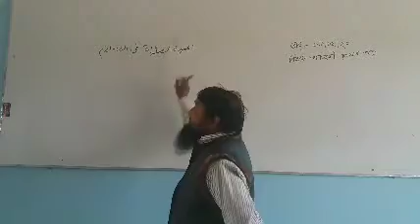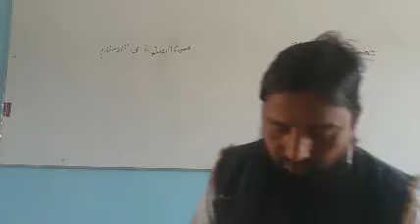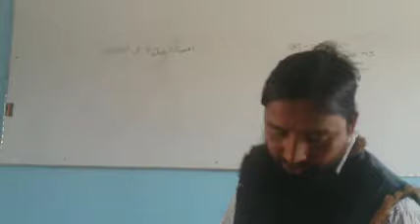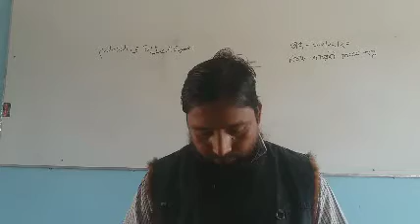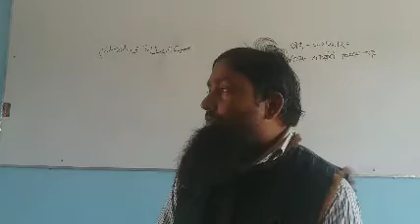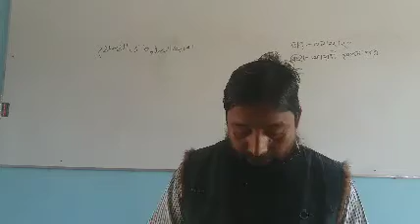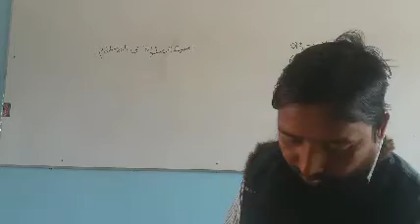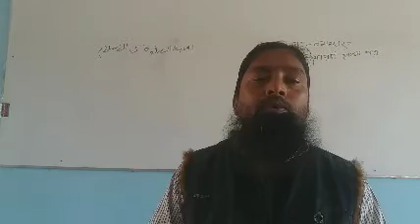December 1, 2020